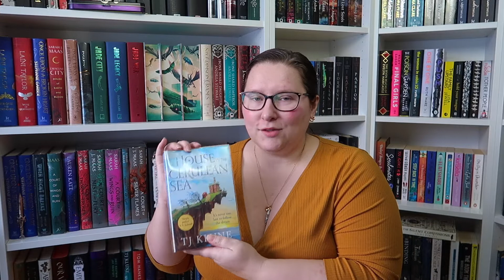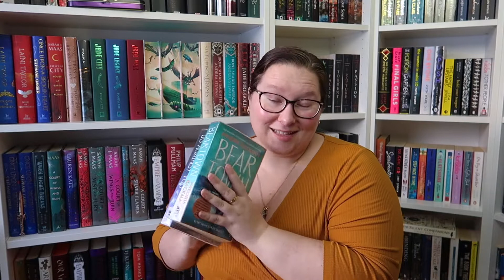What I plan on reading this month 📚 - My January 2022 TBR List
For 60 days of free reading / listening with Scribd sign up using my referral